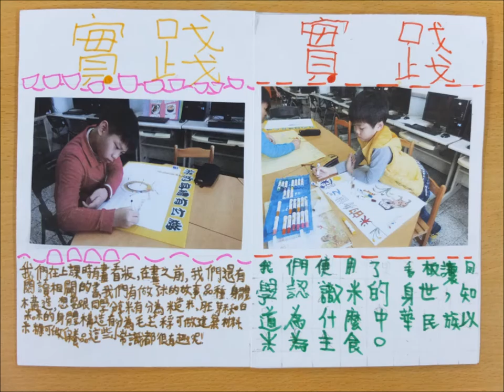CHI 2016159 - 米食小學堂